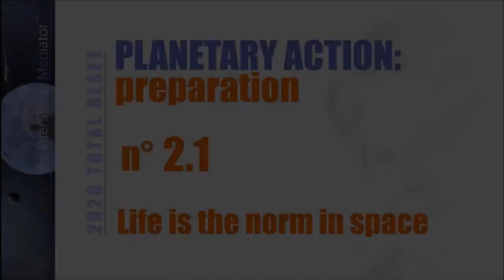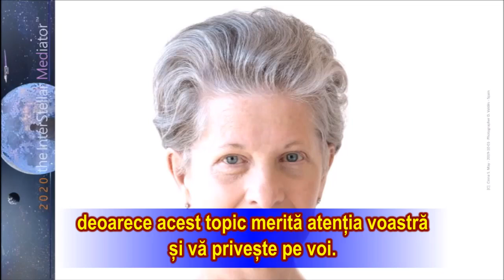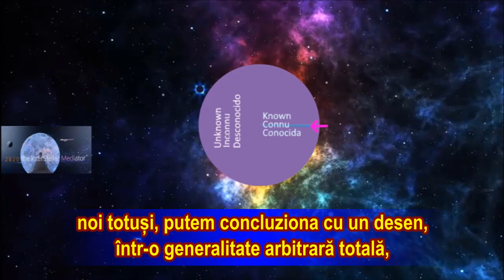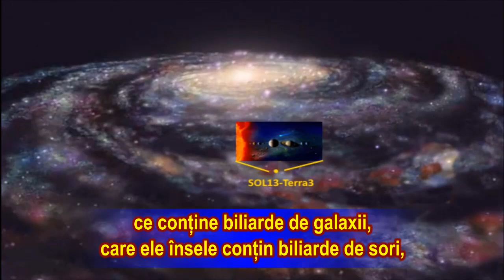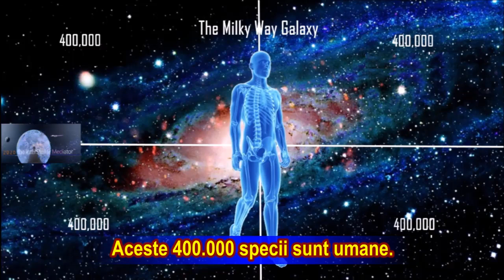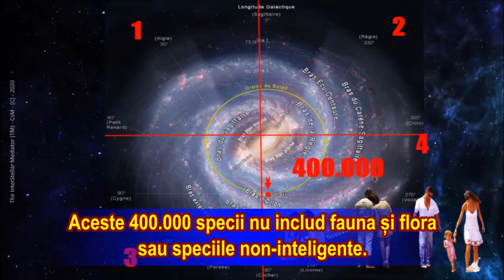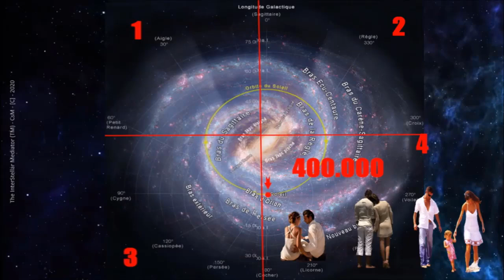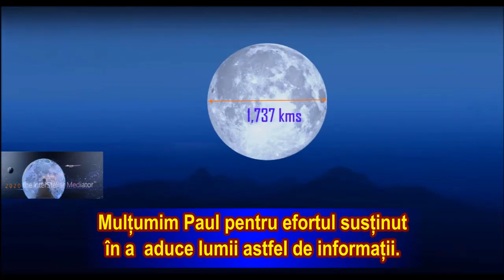2020/2.1: RESETARE TOTALĂ - ACȚIUNEA #2 1 - Mediatoarea Interstelară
Când te apropii de centrul Căii Lactee planetele sunt așa de numeroase, că sunt extrem de apropiate și le poți observa direct cu proprii tăi ochi. După cum înțelegeți acum, viața nu este rară, ci este abundentă peste tot. Este abundentă pe Pământ, este normală aici, așa cum este normală în cosmos și în univers. Este o constantă.